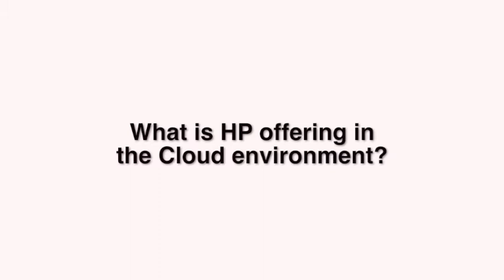TELECOM_CLOUD_-_HP[1].mp4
This is an interview with Tim Marsden, Director at HP. This was filmed at Telcom Cloud Services Summit 2012 in Berlin.

200 delegates and more than 60 Cloud expert speakers joined us in Berlin in April 2012 for the one & only event that explores cloud computing from the telecom operator perspective. A diverse crowd spanning more than 46 countries from europe, Middle east, Asia and north America came together and challenged existing perceptions about the role of telcos in providing Cloud services, from developing an xaaS model to deploying go-to-market strategies.

Security, infrastructure optimisation, regulation and legal frameworks, marketing and CEM were among the core topics tackled at the two day Summit that featured over 50 sessions across four different streams: Model Cloud, Robust Cloud, Enterprise Cloud and Secure Cloud. The comprehensive coverage of all things Cloud was joined by exceptional networking opportunities; we are renowned for facilitating meetings between service and solution providers in a boutiquestyle, personalised approach to our event attendees.

VP and CxO level experts joining us for the event included the Cloud leaders for Deutsche Telekom, Orange FT, Telefonica, BT, TeliaSonera, Telecom Italia, Verizon, Swisscom, Qtel, Tele2, Turkcell, Telstra and Telecom New Zealand -- among many others. Having a full representation of all five continents, the discussions during the conference and its break explored the diverse challenges that telcos are faced with in different regions of the globe.